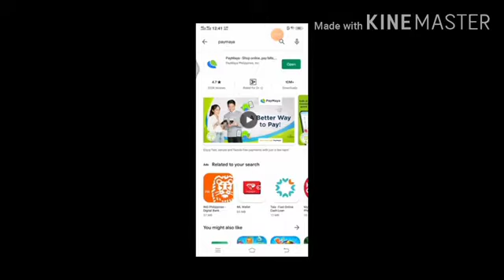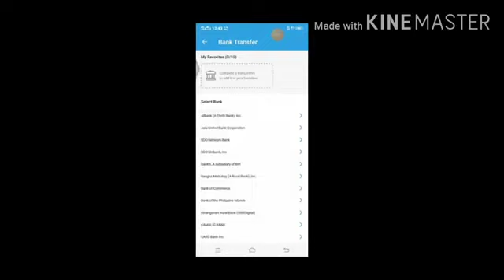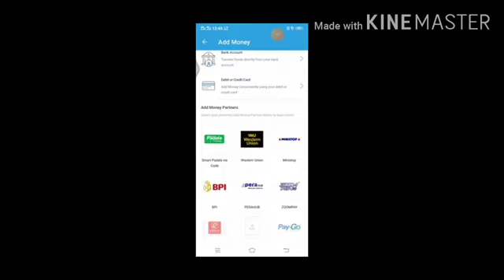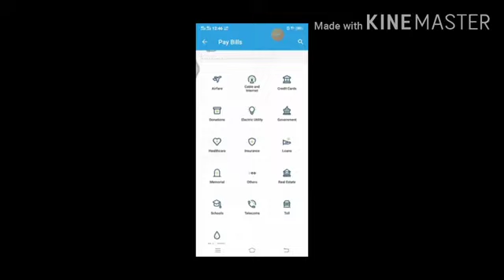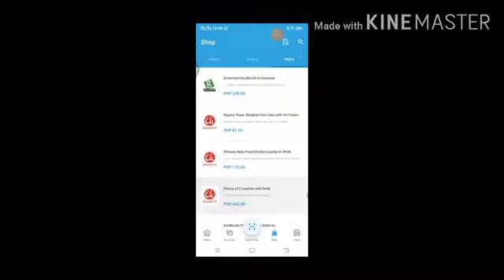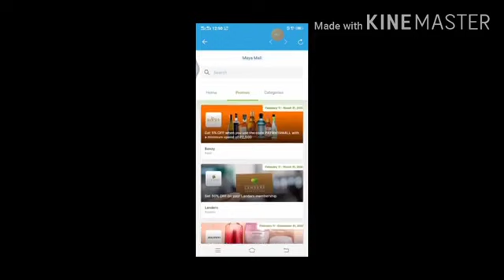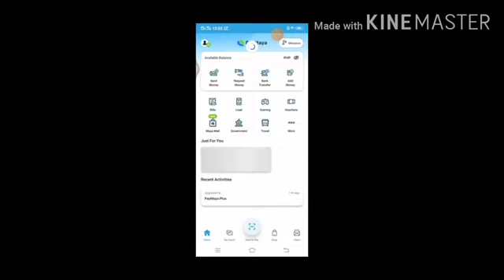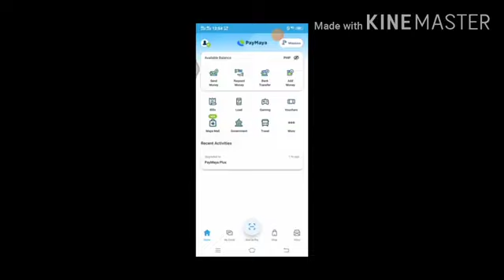PAANO GAMITIN ANG PAYMAYA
paano mag register sa paymaya,
paano i download ang paymaya,
paano gumawa ng account sa paymaya,
paano gumawa ng payma account,
paano gumawa ng paymay account sa mobile phone step by step process,